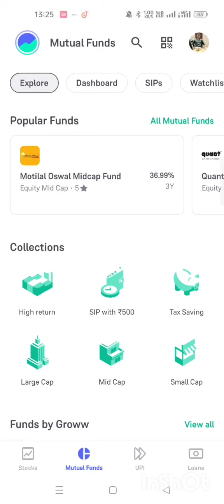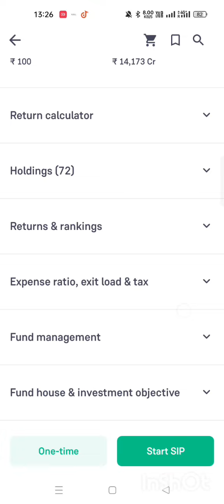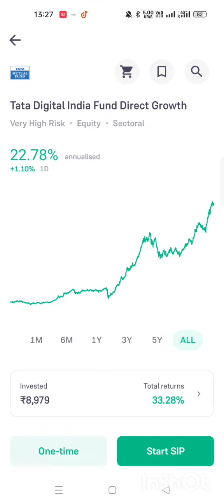All my Mutual funds detailed video for you guys 🎉🎉 plz subscribe my channel 🎉 0 to 1 crore journey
🚀Parag Parikh flexi cap fund giving best Return🔥 Best flexi cap fund🚀

Related Tags;
🚀Parag Parikh flexi cap fund giving best Return🔥
Finance
Groww
Parag Parikh
Parag Parikh flexi cap fund giving 63% Return
Parag Parikh flexi cap mutual fund
Passive income
Sip
Us mutual fund
best flexi cap mutual funds for long term
dividend investing
index funds
investment
mutual funds investment
personal finance
sip
stock market